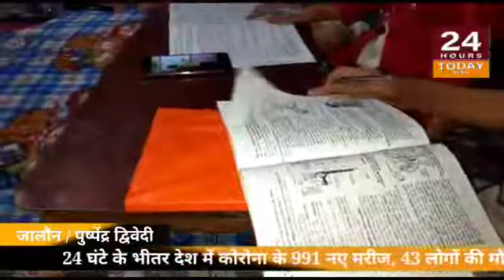जालौन से पुष्पेंद्र त्रिवेदी की रिपोर्ट